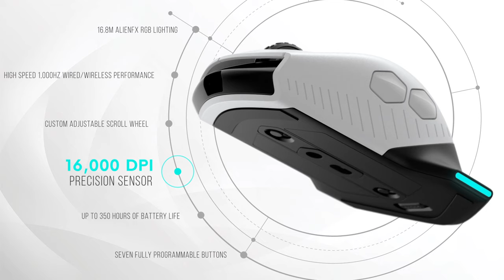New Alienware Wired/Wireless Gaming Mouse | AW610M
Switch up your gameplay instantly on a mouse equipped with ten fully-programmable buttons and pre-loaded tension on the main mouse buttons.